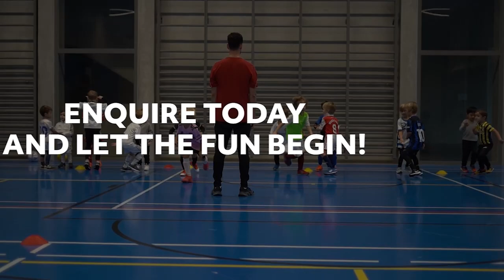InterSoccer Schools Promotion